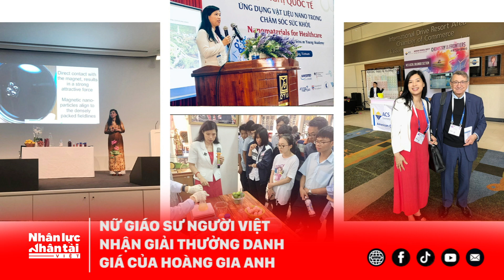Nữ giáo sư người Việt nhận giải thưởng danh giá của Hoàng gia Anh